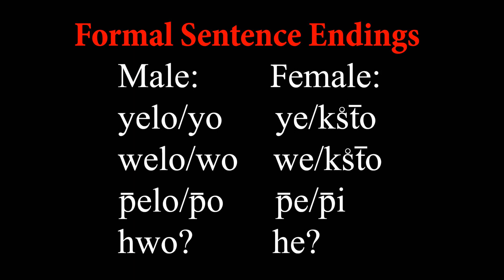David Little Elk - Lakota Language Mini-Lesson 4 - Lakota Heart-N-Soul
Lakota Heart-N-Soul featuring David Little Elk, Itazipco - Sicangu Lakota Sioux

To order online lessons and/or spiritual consultations, please send 35 US Dollars per 1 hour session